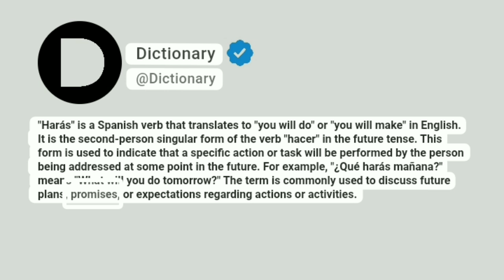Harás Meaning In English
"Harás" is a Spanish verb that translates to "you will do" or "you will make" in English. It is the second-person singular form of the verb "hacer" in the future tense. This form is used to indicate that a specific action or task will be performed by the person being addressed at some point in the future. For example, "¿Qué harás mañana?" means "What will you do tomorrow?" The term is commonly used to discuss future plans, promises, or expectations regarding actions or activities.